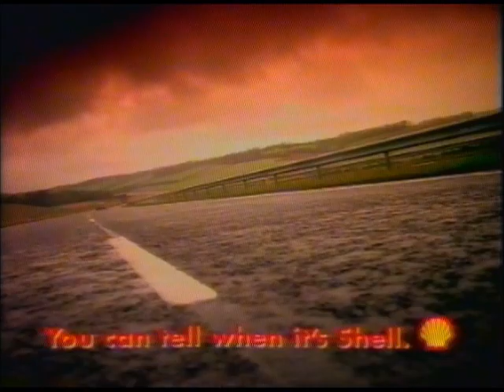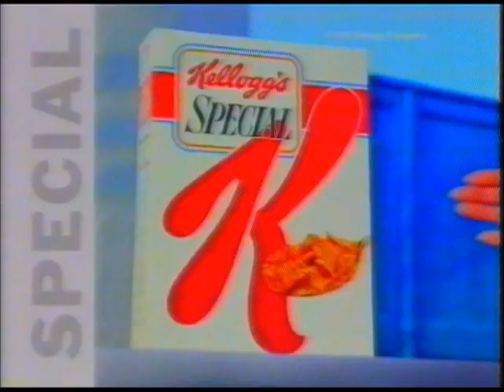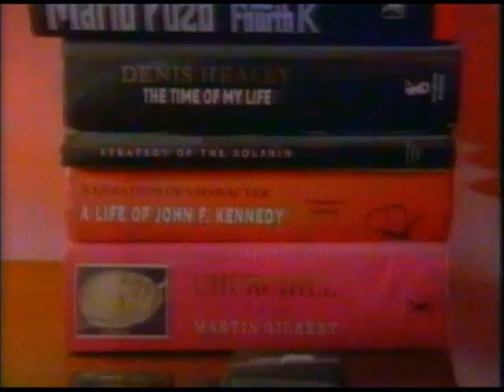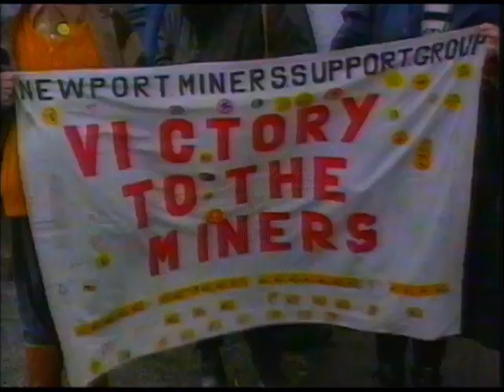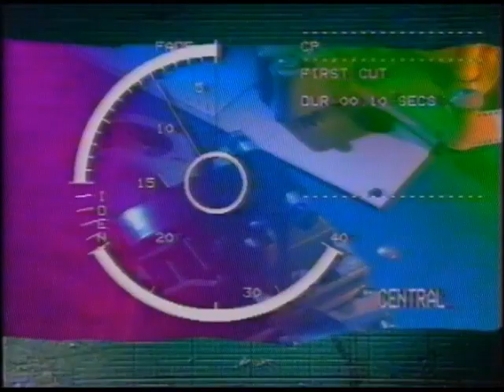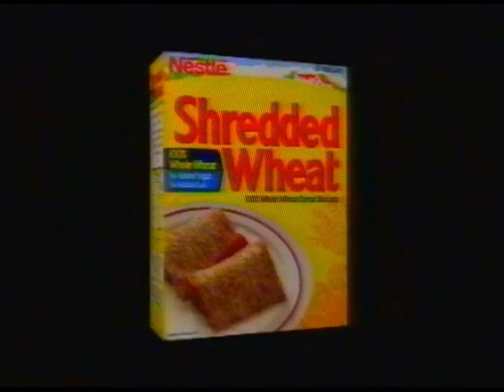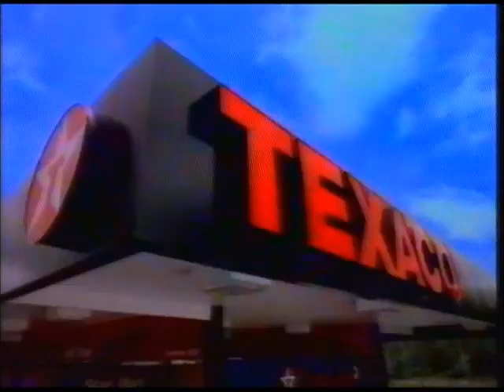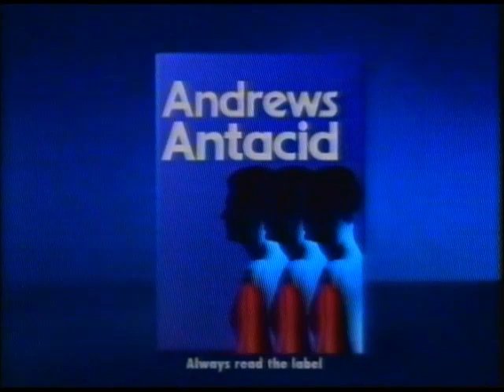Central | Overnight Continuity | Adverts | ITN News Summary | 1994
9th / 10th April 1994  - Continuity and adverts around First Cut plus an ITN News Summary with Dennis Tuohy